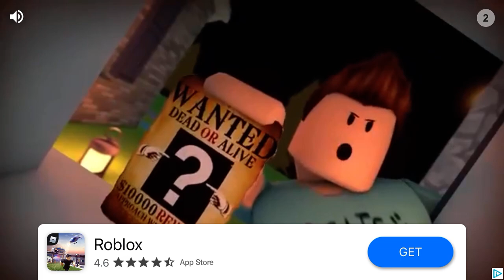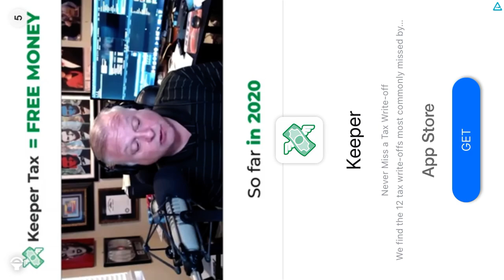I SURVIVE FOR 10 MINUTES - POLICE CAR CHASE PRADO PART 3